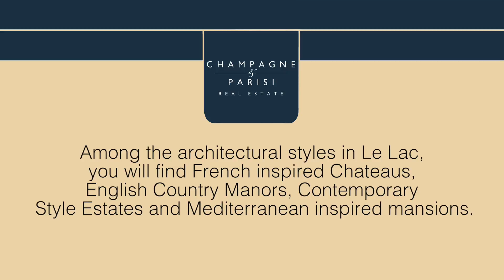Le Lac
Le Lac is a prestigious enclave located  in the heart of Boca Raton, Florida. This intimate community is comprised of only 32 custom-built, palatial estate homes. Le Lac sits on 200 meticulously manicured acres and features over 50 acres of interconnected lakes where residents can enjoy water-sports. This elite, secluded neighborhood has been ranked by Forbes Magazine as one of the Top 10 exclusive gated communities in the country. Homes at Le Lac feature lots of 2 to 6.5 acres and the grand estates range in size from 7,000 square feet up to 27,000 square feet. Each home in Le Lac is spectacular and one of a kind. Many of the homes in Le Lac are reminiscent  of the exquisite mansions of Newport, Rhode Island. Among the architectural styles in Le Lac, you will find French inspired Chateaus, English Country Manors, Contemporary Style Estates and Mediterranean inspired mansions. Some of the opulent features among the homes include dramatic wrought iron gated entries, gourmet cooks kitchens, private tennis courts, separate guest homes, boat houses & docks, resort style pools, game and media rooms, stately libraries, outdoor summer kitchens, magnificent porticos, imported marble flooring, tranquil gardens and every home in Le Lac offers a serene lake view.